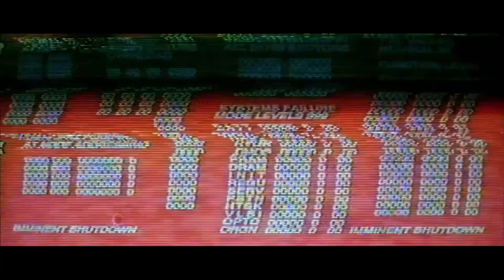Terminator 2: El Juicio Final - Despedida del T-800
Para encontrar escenas de otras películas utiliza el buscador en mi canal :)